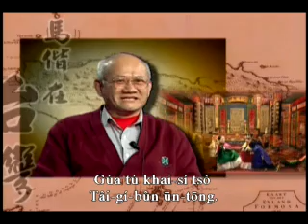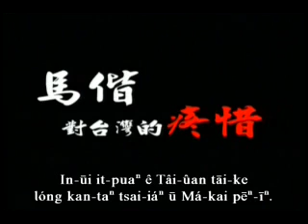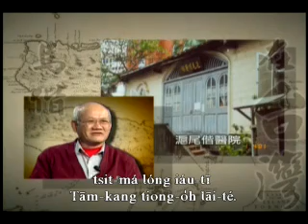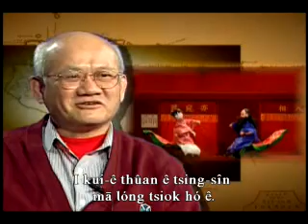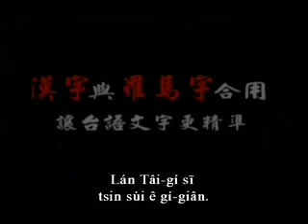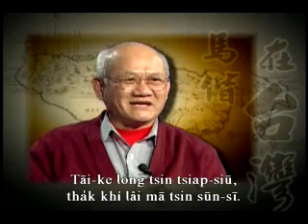《馬偕在台灣》布袋戲DVD 製作緣起(1)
請來聽總策劃林俊育談為什麼boeh製作chit片DVD?
《馬偕在台灣》 ê 題材kap咱台灣chit塊土地有密切 ê 關係，描寫馬偕牧師對台灣現代化  ê 貢獻，馬偕病院 to̍h 是伊所創設 ê 。